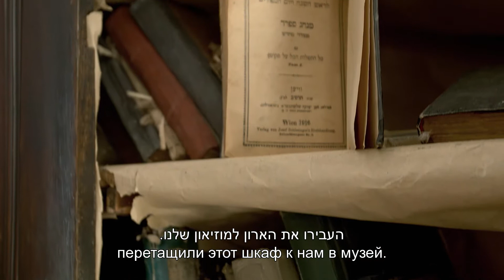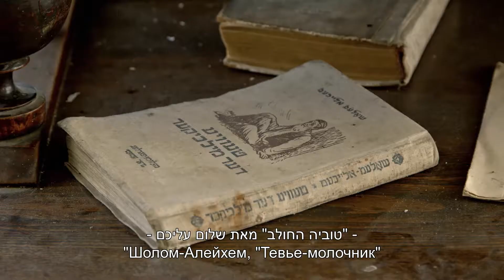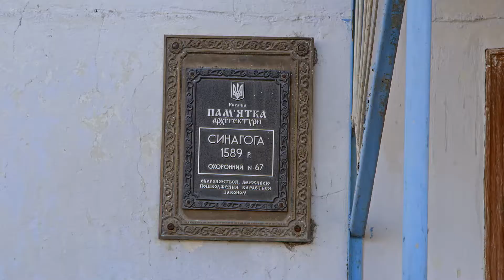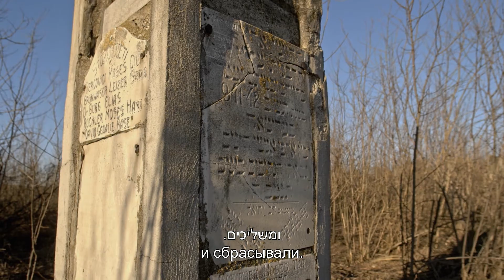מעבר לניסטרו - מכת טיפוס - - За Нистру - Тиф - HE-RU